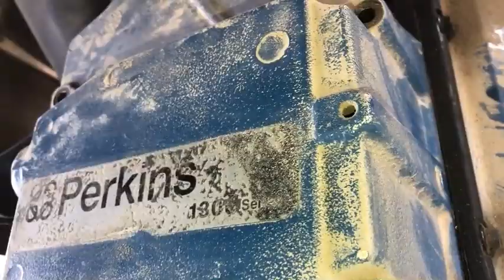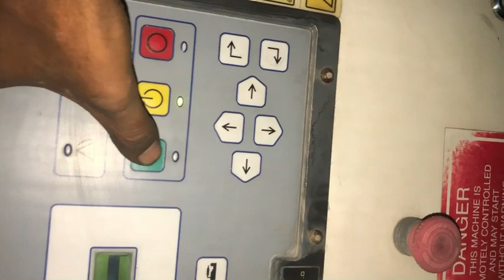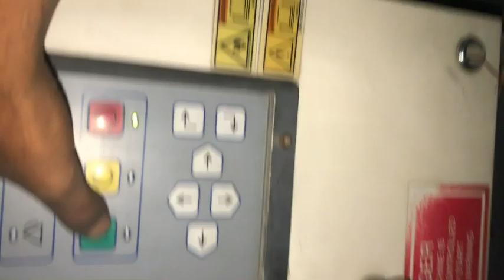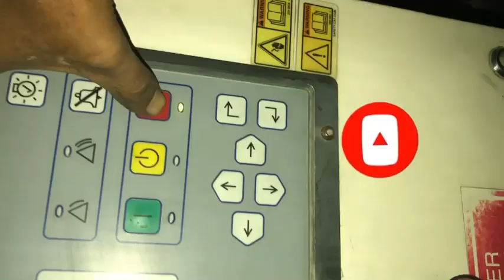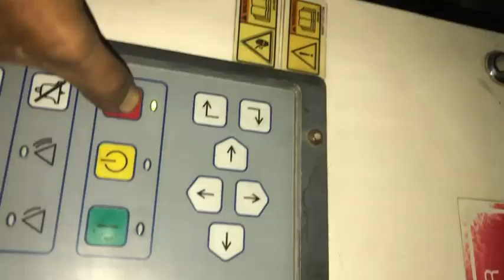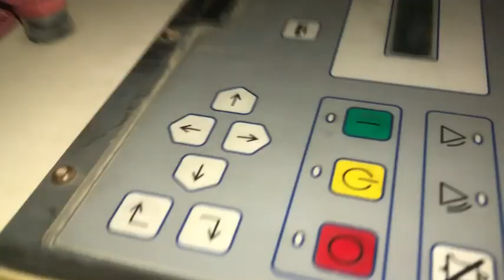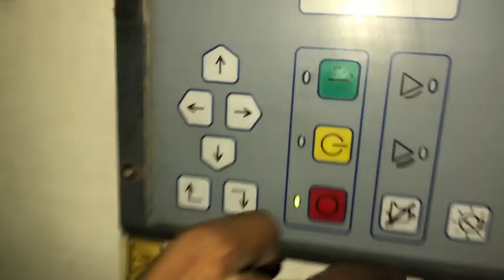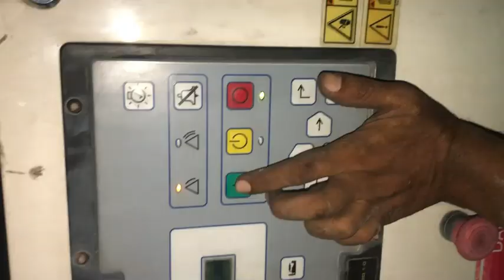Perkins 1300 series Injector Installation#perkins Australia 🇦🇺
Perkins Injector#dieselengine